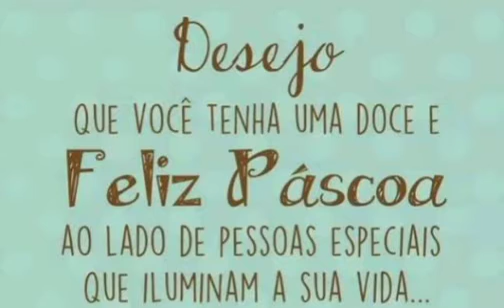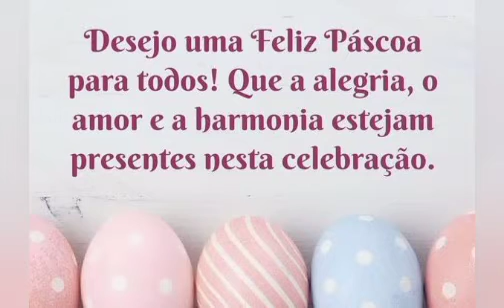Linda mensagem de Feliz Páscoa/Jesus está vivo em nossos corações/ Bom dia